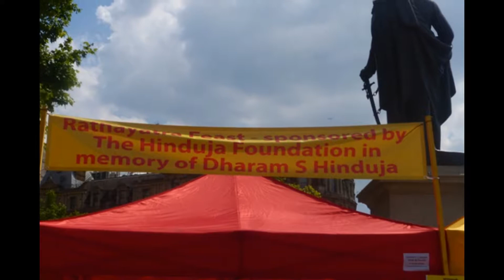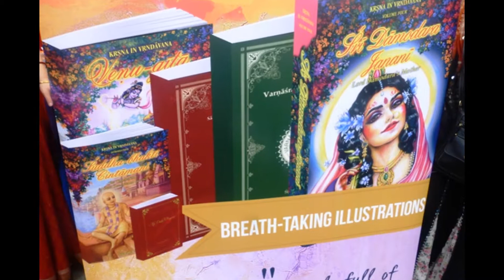London RathaYatra 2017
London Ratha Yatra -  Sunday 18 June 2017.
Parade from Hyde Park to Trafalgar Square. Devotees and public danced and sang from Trafalgar Square to Radha Krishna Temple